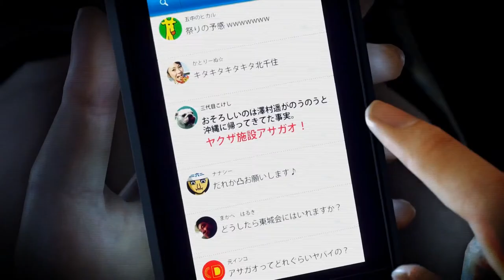Yakuza 6: Poetry of Life PlayStation 4 Japan Release Date Trailer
Its sad to say that Yakuza 6: Poetry of Life which will be releasing In Japan On December 8, Will Be Kiryu's “Final Chapter” and possibly the final game in the Yakuza series.

To celebrate the release date for Yakuza 6 SEGA released a new trailer which contains the message, “The final chapter of the legend of Kazuma Kiryu.”

Yakuza 6 seems to be gearing up to be a top game as there are a few confirmed actors set to appear include:

    Kazuma Kiryu (voiced by Takaya Kuroda)
    Haruka Sawamura (voiced by Rie Kugimiya)
    Yuuta Utsumi (voiced by Tatsuya Fujiwara)
    Takumi Someya (voiced by Shun Oguri)
    Kiyomi Kasahara (voiced by Yoko Maki)
    Nagumo Tsuyoshi (voiced by Hiroyuki Miyasako)
    Tsuneo Iwami (voiced by Nao Omori)
    Touru Hirose (voiced by Beat Takeshi)

In addition to Kamurocho, the series’ mainstay Tokyo location, Yakuza 6 will also visit Jingaicho in Hiroshima.

I am excited that this game is making an appearance in 2016 in Japan but would love to know when Yakuza 6 will be making way to the west?